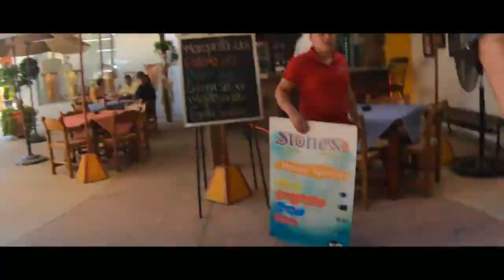Cannery Beach - Cabo San Lucas, Mexico - (December 2018)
This adventure includes stops at Cannery Beach (Playa Empacadora) and the Beach at Grand Solmar Land’s End. It concludes with a walk down towards the Mariana.

There were two cruise ships in Port on this day so there was plenty of people out and about exploring on this day as well.

Cabo San Lucas is a fairly walkable area with most tourist areas having larger, dedicated sidewalks. Nothing is very far once you in the Mariana area but bicycle rickshaws and taxis are readily available.